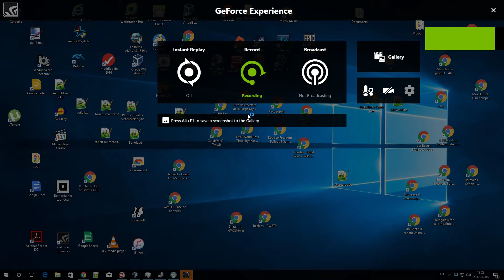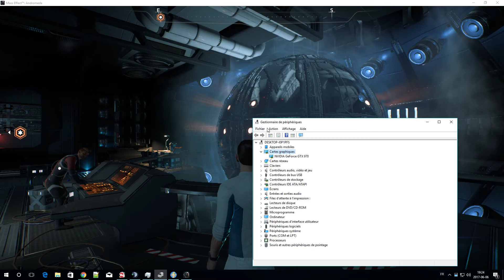LORD - Mass Effect Adromeda - Guild Wars 2 - Fallout 4 (I7-5820k + GTX970)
This a test with 3 games at same time.